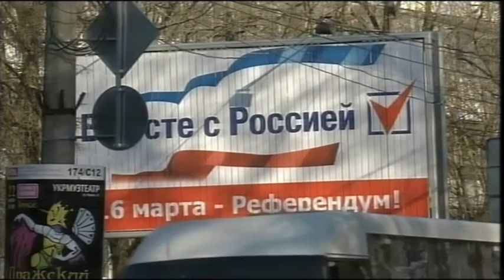EU Foreign Ministers to Condemn Crimea Annexation: Russia seized Ukrainian peninsula a year ago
EU Foreign Ministers are set to condemn Crimea's annexation from Ukraine during a meeting on Monday. Ukraine's Interfax news agency reports that a statement reiterating the bloc's refusal to recognize Russia's seizure of the Black Sea Peninsula will be issued, a year after the Kremlin organised a fig leaf referendum to cement its control over the region.

Despite President Vladimir Putin's initial staunch denials of any involvement in the occupation, he later confessed after the referendum that Russian military forces had indeed been used to seize the Ukrainian peninsula.